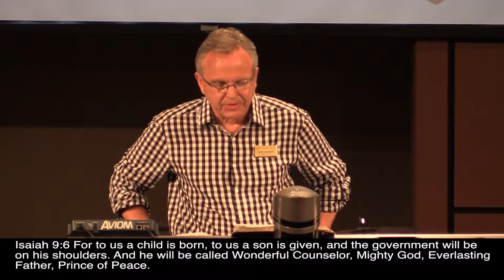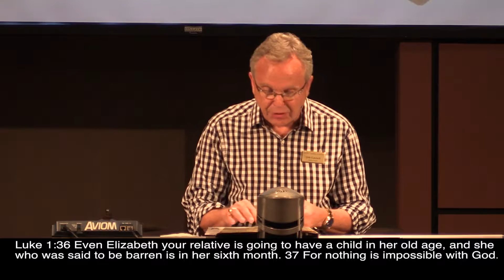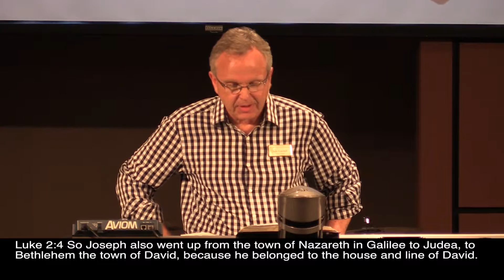The Story, part 22: The Birth of The King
03/12/17 Sermon
Pastor Seth Gatchell
Pacific Church of Irvine
22nd message in a series entitled, "The Story"